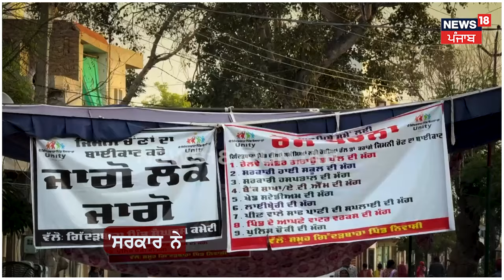Gidderbaha News | ਸੜਕਾਂ 'ਤੇ ਆਏ ਪਿੰਡ ਦੇ ਲੋਕ, ਜ਼ਿਮਨੀ ਚੋਣ ਦਾ ਕੀਤਾ ਬਾਈਕਾਟ | By-Election | N18V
ਸੜਕਾਂ 'ਤੇ ਆਏ ਪਿੰਡ ਦੇ ਲੋਕ, ਜ਼ਿਮਨੀ ਚੋਣ ਦਾ ਕੀਤਾ ਬਾਈਕਾਟ, 'ਪਿੰਡ 'ਚ ਨਾ ਸਕੂਲ, ਨਾ ਹਸਪਤਾਲ, ਆਖਿਰ ਕਿੱਥੇ ਕੀਤਾ ਵਿਕਾਸ ?'